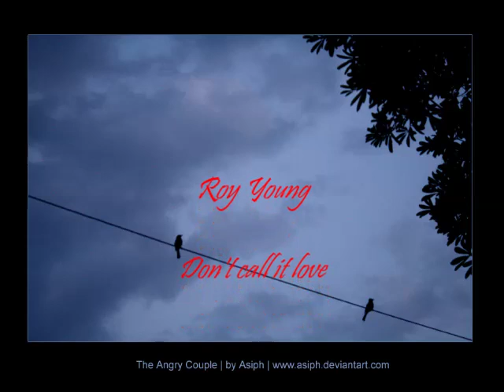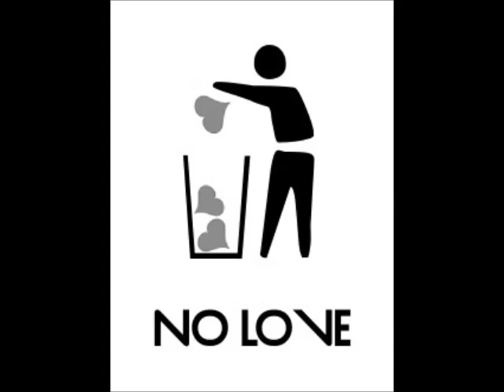Roy Young - don't call it love